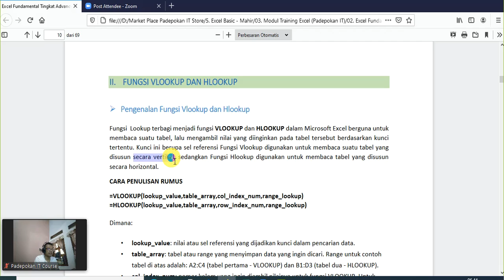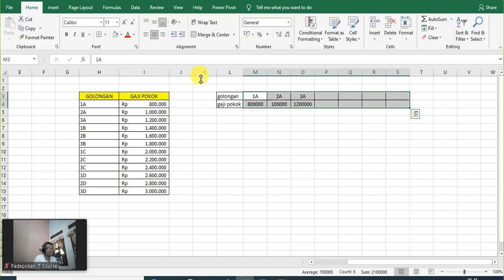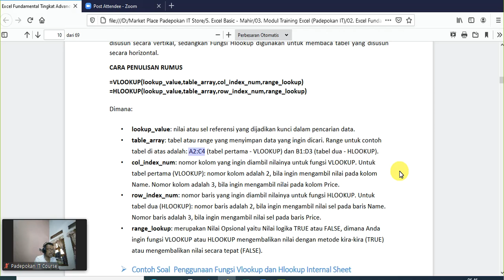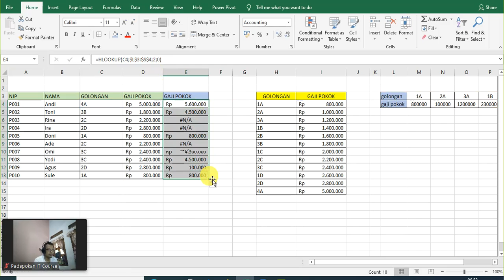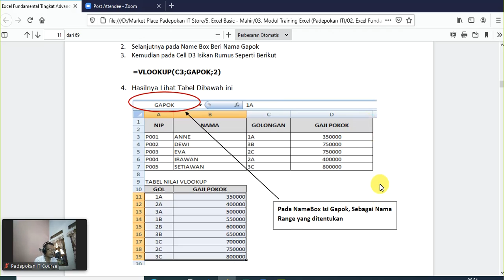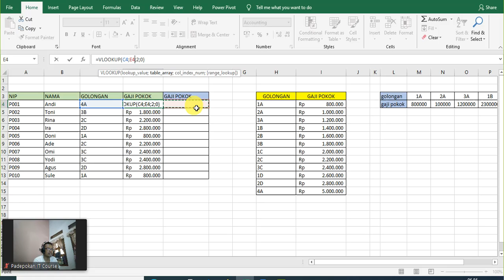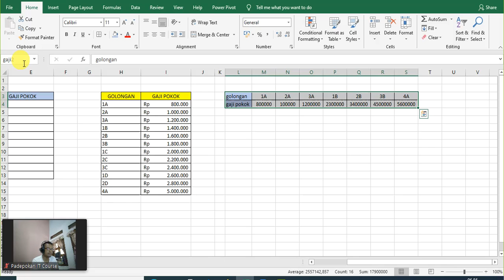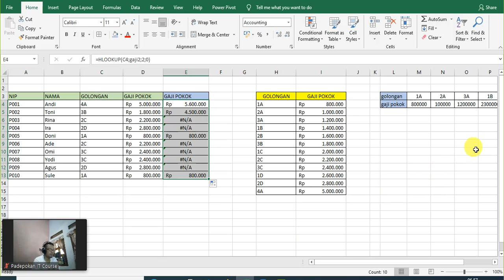Cara Mudah Menggunakan Fungsi Vlookup dan Hlookup di Excel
Pada video ini dijelaskan Konsep Fungsi Vlookup dan Hlookup serta cara Menggunakan Fungsi Vlookup dan Hlookup menggunakan metode Table Array dan Table Name. fungsi Vlookup Banyak digunakan untuk mempercepat dan mempermudah administrasi data.

Salam.